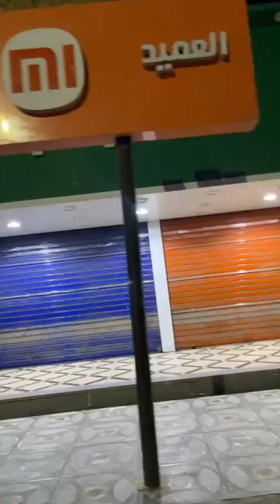الإسماعيلية أغلقت محلاتها.. تطبيق قرار الغلق في موعده بالمحافظة